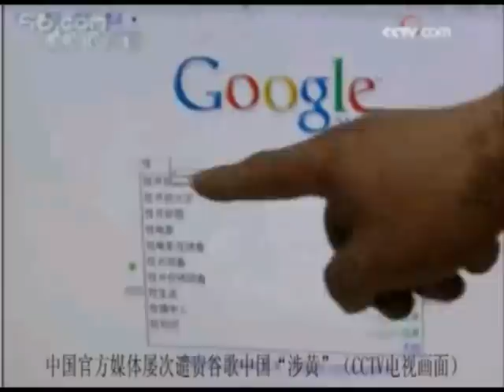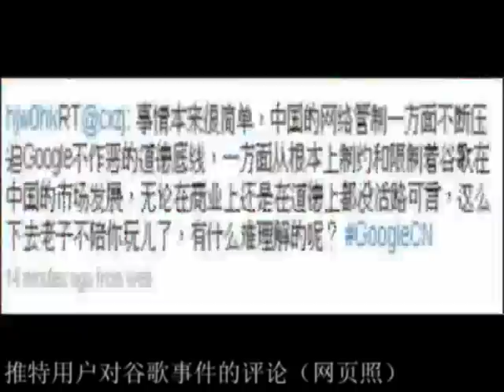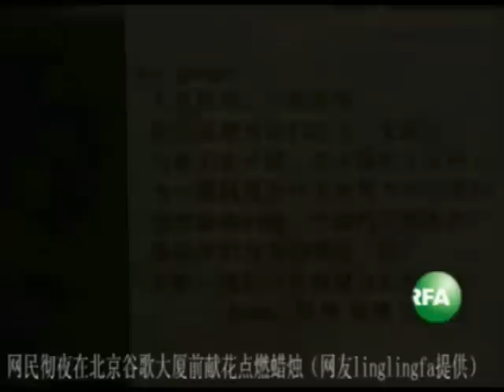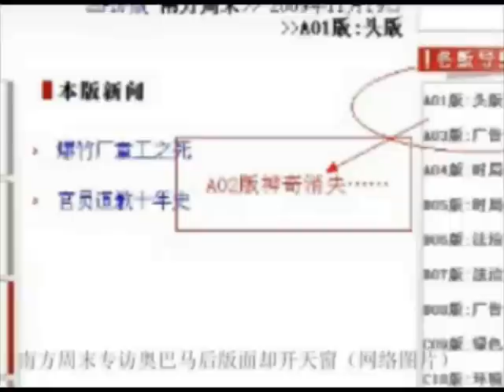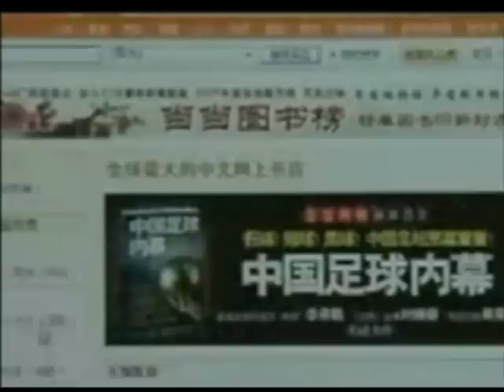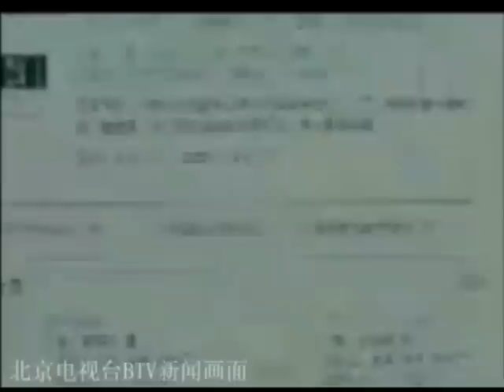亚太联播（2010-01-14）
（1）谷歌向中国说不
（2）谷歌事件引震动 网民声援官方噤声
（3）陆委会：大陆在资讯传播上有努力空间
（4）香港立法会讨论释放刘晓波议案
（5）温州强征土地 村民阻拦被殴
（6）《图书公平交易规则》引发网民抗议 订阅自由亚洲电台YouTube频道

听众谈话

听众谈话